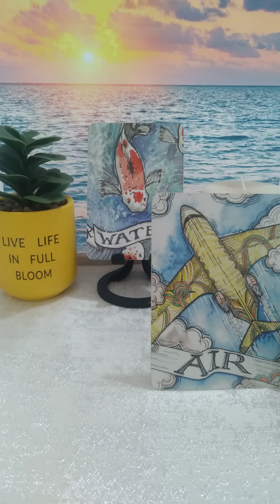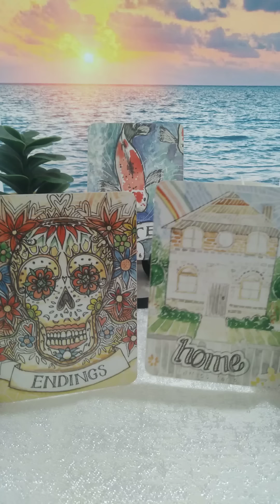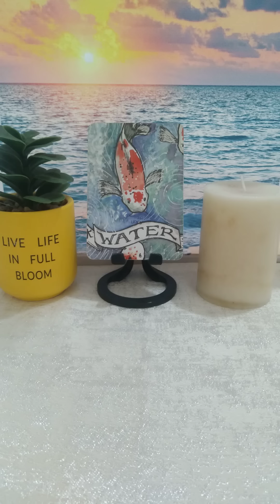FAMILY PLOT WHAT TO EXPECT NEXT| MORE NEWS COMING IN FAST!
Everything I speak about is Allegedly My Opinion.